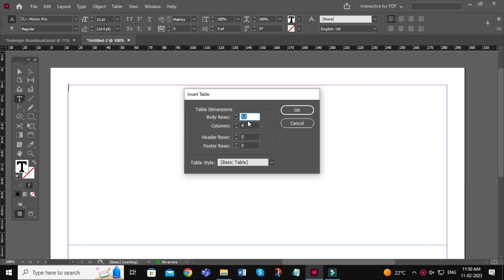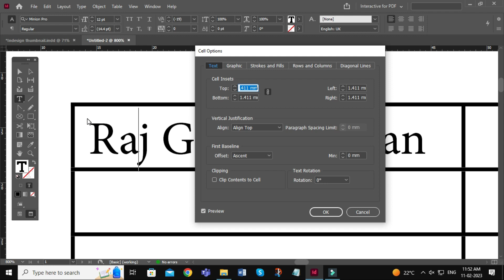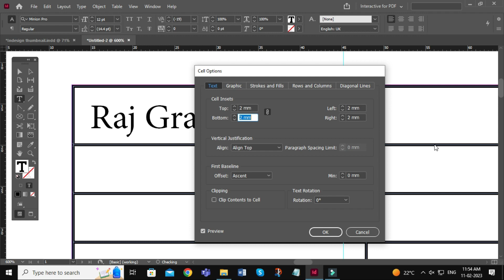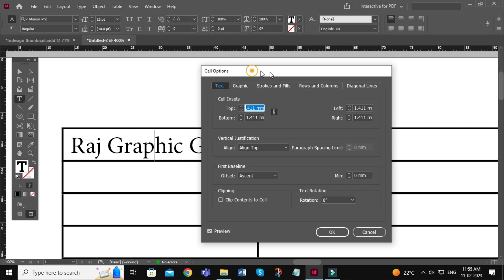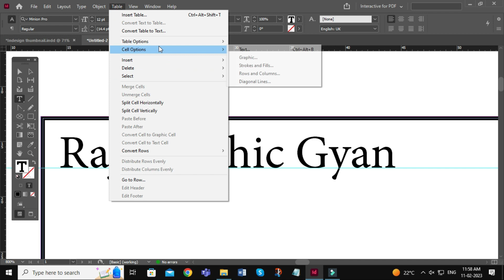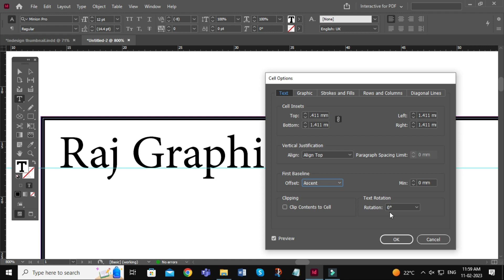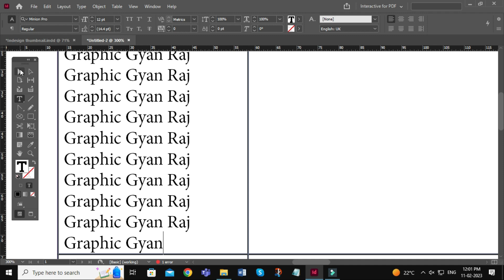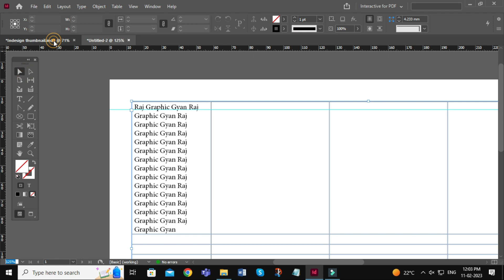Text Settings in Table | Text Settings in Table Cell | How do I align text in a table in InDesign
Hello Dosto,
Mai hu Sapan Raj aur apka Raj Graphic Gyan me swagat hai. Aaj ke is video me maine ako detail me samjhaya hai ki ham indesign ke table me text ki setting kaise karte hai.

Query Solved:
Text Settings in Table
Text Settings in Table Cell
How do I align text in a table in InDesign
indesign table
table in indesign
indesign tables
indesign tutorial
create table in indesign
how to make table in indesign
table indesign
how to make a table in indesign
how to create table in indesign
indesign
indesign table of contents
tables in indesign
Text alignment in indesign
Text alignment settings in indesign table
table text setting
indesign table text settings
How to rotate text in table
how to rotate text in indesign table
rotate text
rotate text in indesign table